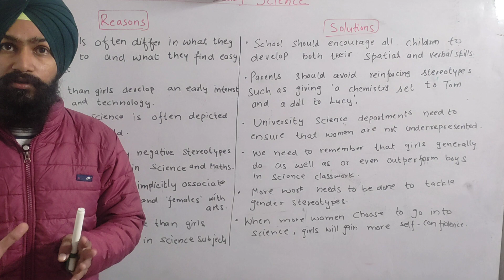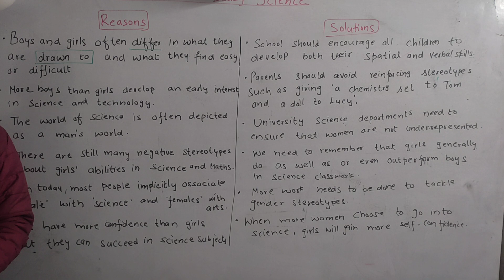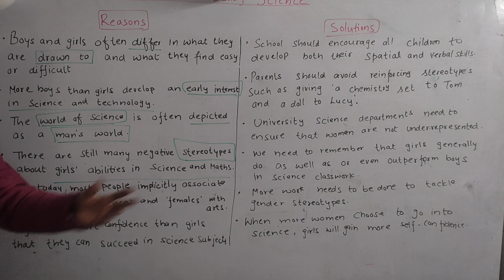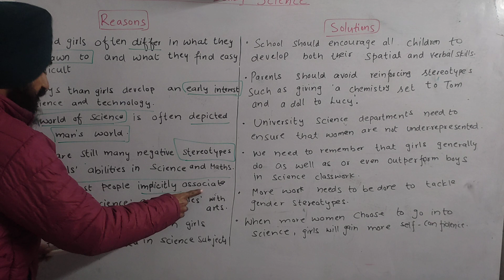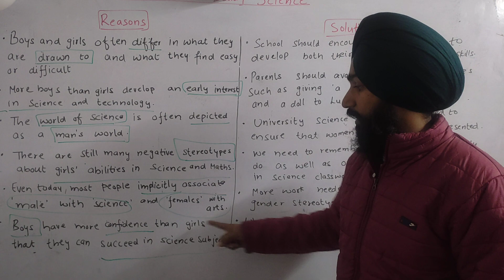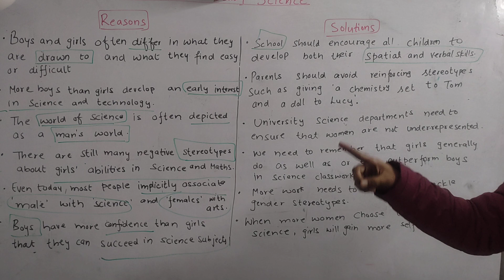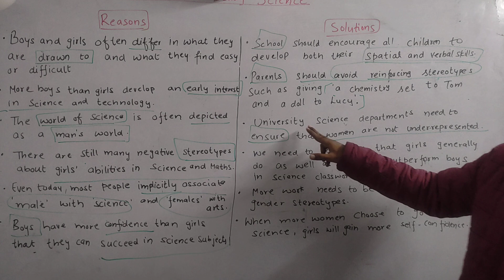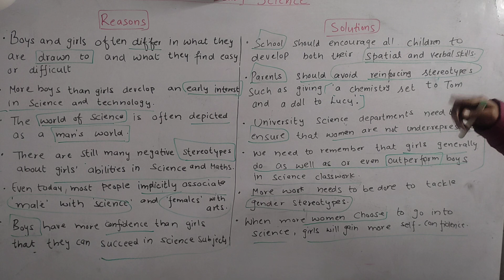More Boys than Girls Study Science | Reasons and Solutions | IELTS Essay | Academic | GT (2)